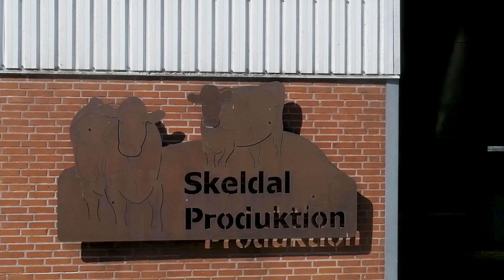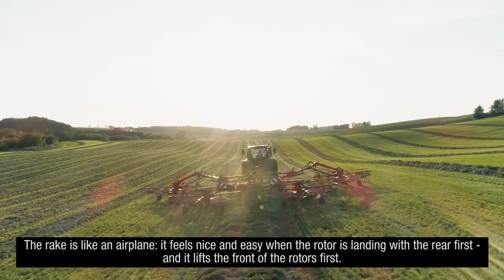KUHN - #3 Raking World Record - GA 15131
Step into Mikael Skeldal’s family-run farm. He is the driver who set the 8-hour record. He expresses his views on the event and impression of the GA 15131.